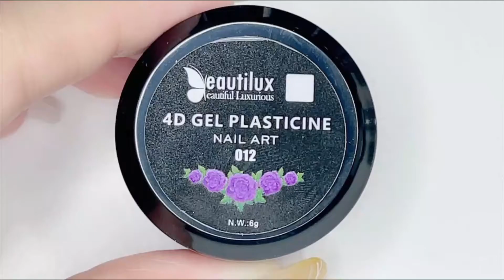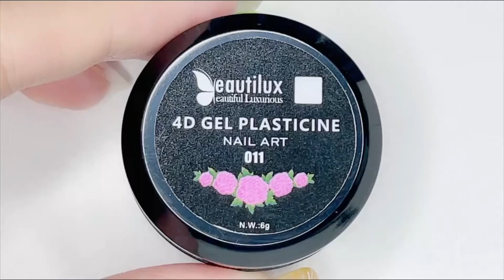4D Craved Matte Nail Art Design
4D Craved Matte Nail Art Design by Beautilux.
The products used include:B094,BNL08,BMT001,B4D-11,B4D-12. You can freely choose the color of flower for carving .
Beautilux Crystal 4D Gel:
Beautilux Nail Art Gel Kits